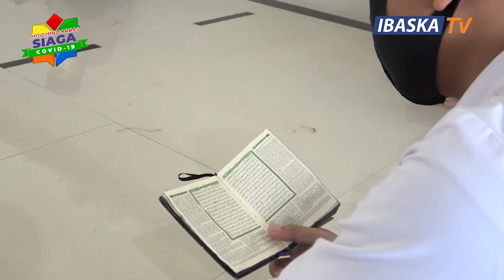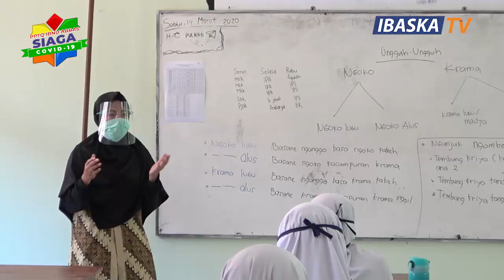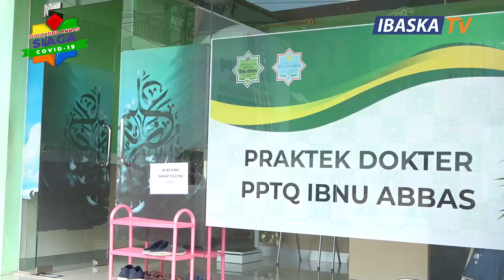PELAKSANAAN PROTOKOL KESEHATAN SELAMA PANDEMI DI PONDOK